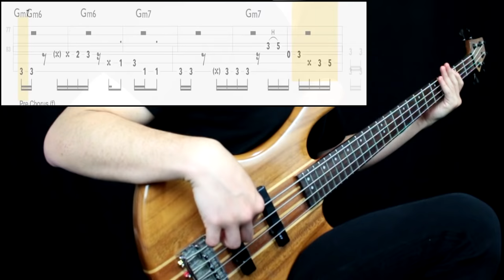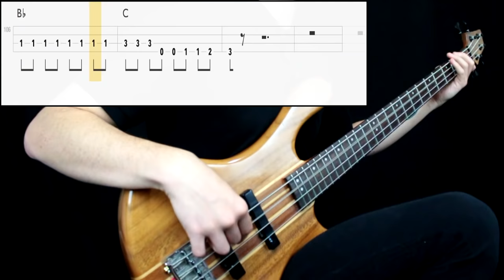Alanis Morissette - You Oughta Know (Bass Cover) (Play Along Tabs In Video)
Bass Tone

- Bridge Action: High (Probably much lower, had to dig hard)
- Pickup Selection: Bridge (maybe both originally, but needed more presence on the bridge, experiment with both)
- Pickup Tone: Full
- Finger/Pick Strength: Hard (maybe lower on original)
- Finger/Pick Shape: Sharp
- Other: Played right on the bridge pickup

Amp/Cab Tone

- Gain: 6
- Bass: 5
- Mids: 9
- Treble: 7
- Pedals: No
- Other: -

Mixing

- EQ: Boosted a bit of low end, presence on 300hz, 1k, 2k, mid amount for those
- Other: -

Transcription Sources

- Isolated Track: Yes
- Live Videos: No
- Clips: No